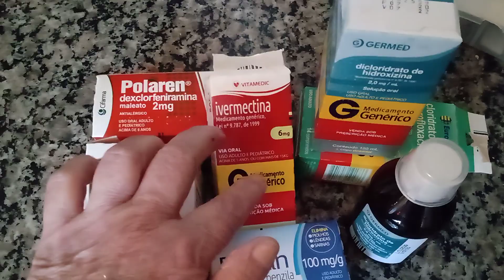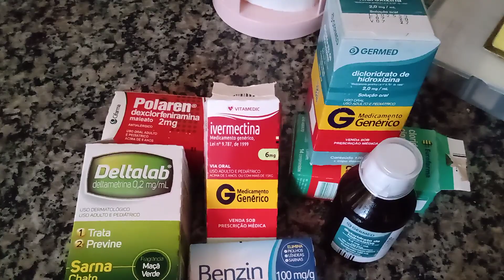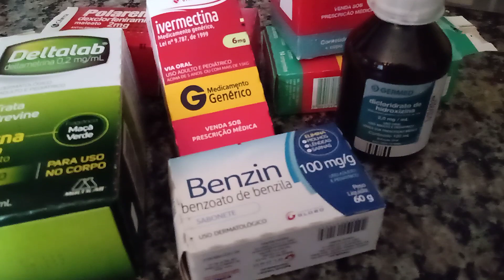agradecimento ao meu público muito obrigado a todos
Ola Pessoal , sejam bem vindos ao meu canal Eu Elvirinha